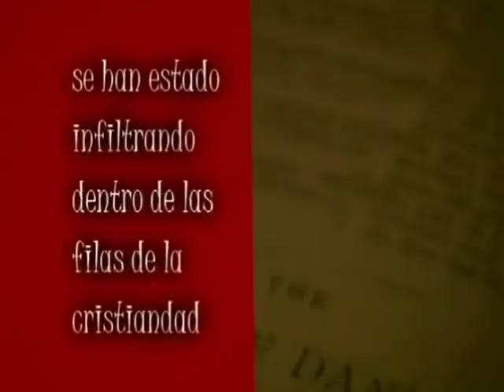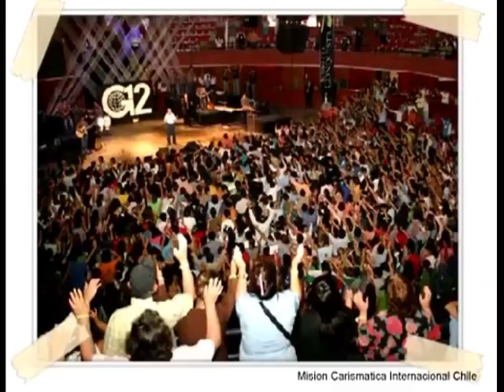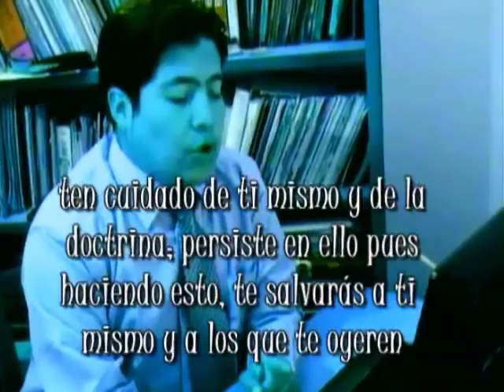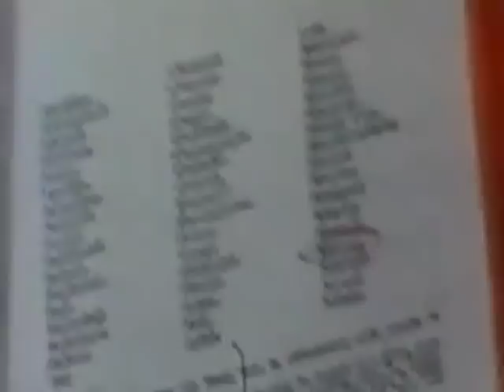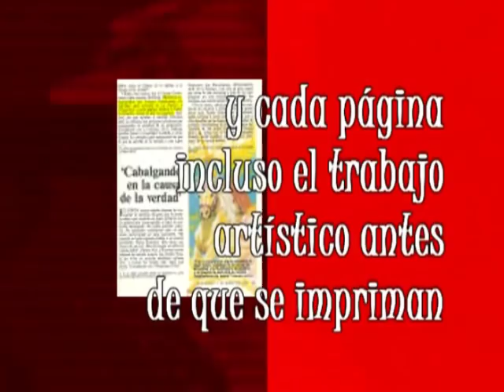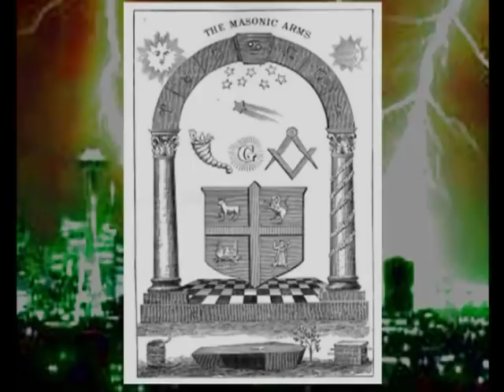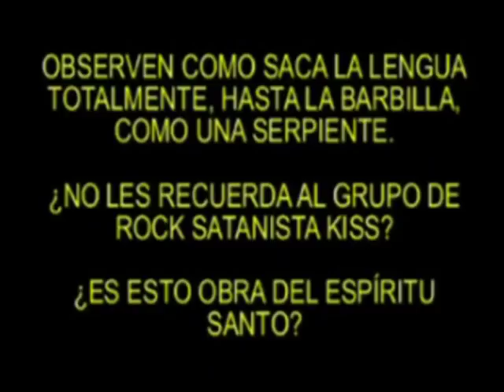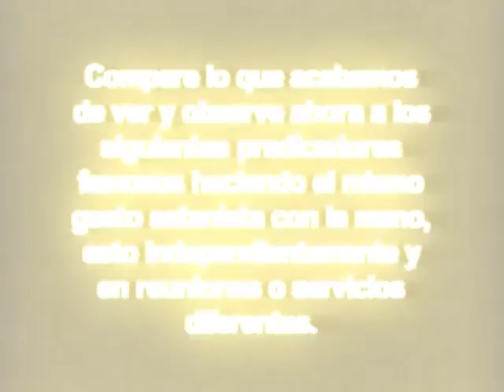Simbología satanica Dentro del CRISTIANISMO EVANGELICO PENTECOSTAL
La VERDAD siempre prevalecerá y nunca sera refutada porque es LUZ EN MEDIO DE LA TINIEBLA.